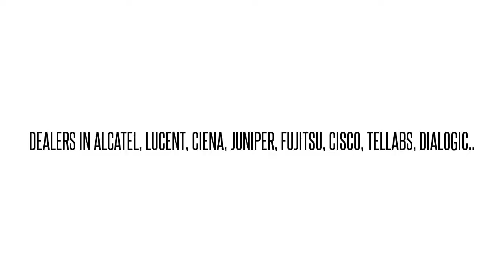LNW6SOIFHL0CABMETRO DMX DS1 TERMN